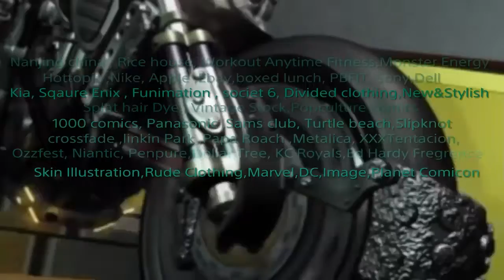Final Fantasy IX PlayStation 4 Deluxe Edition Trailer REACTION